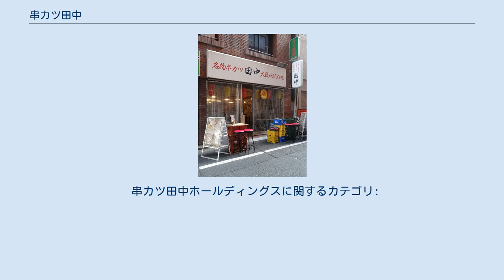串カツ田中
店舗外観 株式会社串カツ田中（くしかつたなか）は、関東圏を中心に直営とフランチャイズで外食チェーン店を展開する企業である。
大阪伝統の味である串かつを日本を代表する食文化の一つとすることを目標としている。
主幹事証券会社は大和証券、株主名簿管理人は三井住友信託銀行である。
 串カツ田中は2002年の創業の企業で、2008年12月に1号店を世田谷区内の住宅街の一角にオープンした。
当初は、2016年9月時点で副社長をつとめる田中洋江の亡き父、田中勇吉が残した秘伝のレシピをもとにメニューを開発。
その後、月商は順調に伸び、2011年には方南町店をフランチャイズ化した。
さらに、出店ができていなかった関西では岸和田、沖縄でも久茂地でそれぞれ新店舗をオープンすることで進出を果たした。
 串カツ田中としては関西、九州を中心に、全国的に店舗網を広げていきたい考えであるとされ、実際に東証マザーズへの新規上場時に公表された有価証券届出書には「全国1000店体制」を目標とする旨の記載がなされている。
本場大阪には2016年7月末時点では2店舗だけしかなかったが、2018年6月現在は7店舗と拡大中である。
 また、店舗運営上の戦略として串カツ田中では、串かつを大阪の「伝統的なB級グルメ」と呼び、料理の職人抜きでも運営できる店舗を志向し、また価格帯も低く設定することで、高級路線ではなくファミリー層の開拓も実行している。
さらに路面店の場合は、路面1階に店舗を構えるようにすることで、店外にも店内の雰囲気を伝えられるようにする店舗設計を採っている。
 一方で、現在の出店先は7割以上が住宅街の一角である点が課題の一つで、上場後は繁華街にも出店数の増加により課題を克服することを目論んでいると社長の貫はマスコミに語っている。
また、財務上の戦略として、顧客が気軽に立ち寄れるよう客単価を2400円程度とするように価格設定し、同時に店舗でクレジットカードが原則使えない体制を採ることで、外食産業に取り組んでいる企業にしては収益力が高い状況にしつつ、同時に常に現金が回る財務体質をとっている。
 2016年9月14日に、串カツ田中は東証マザーズへ上場する。
上場時の主幹事証券会社は大和証券が務める。
上場に伴い得られる資金の使途は、10億5000万円を直営店の新規出店のための設備投資資金に充当し、そこで残額が生じた場合は長期借入金の返済資金の一部に充当する。
なお、新規出店目的の資金に関しては、平成28年11月期に1億5000万円を、平成29年11月期に4億5000万円を、平成30年11月期に4億5000万円を充当する予定であり、具体的な支出が決定するまでは安全性の高い金融商品等で運用する方針としている。
 上場期の会社予想の一株利益は195円となっている。
決算は11月末であり、上場から期末までの時間は3カ月ということから、会社発表の業績予想達成の確度は相当高いと見る投資家が居る。
また、公開価格は3900円であり、会社予想ベースの利益基準でPERが20倍となり、やや割高と言われる水準にあるが、飲食企業である串カツ田中には株価を後押しする「材料」があるとされた。
即ちそれは、株主優待と配当のことであるが、串カツ田中では、上場の段階ではこの2つの実施を公表してはおらず、上場後市場で株式が流通している中で、この2つが実施されることが明らかとなった場合、投資家には好感され、株価が上昇すると見られていた。
一方、2016年9月14日には串カツ田中以外に、デジタルアイデンティティ（6533）とカナミックネットワーク（3939）の2社が新規上場を予定しており、またこの2社は所謂IT関連企業ということから、上場日の購入需要は串カツ田中以外の2社に流れると見られており、その影響から、公開価格と比べ、上場後初値の上昇に期待ができないというリスクも存在していた。
 2018年12月、神奈川県横浜市内のFC4店舗にて、従業員に無断で更衣室内に設置した監視カメラ（隠しカメラ）の映像が流出していたことが発覚した。
同月14日より「女性従業員が着替える映像を見た」などと書かれたブログが存在していたことにより発覚。
 既に終了している。
 串カツだけにとらわられず、ご当地大阪でも専門店に行かないとまず食べることのできない肉吸いなどの大阪や兵庫を由来とされる料理だけではなく、更には居酒屋系メニューなども多数揃える。
 ^ 当初はケージーグラッシーズという社名であった。
そ...